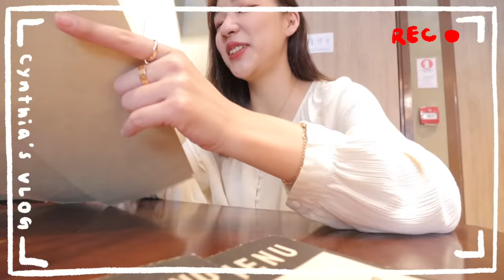香港VLOG | 一個人的居酒屋串燒大餐🍶/回台灣前的清冰箱大作戰🍳/開發廚藝的無限可能😏/啤酒雞翼🍺+豆腐花椰菜🥦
回台灣前除了行李 還要清冰箱 否則食物就浪費了🥲
結果也因此開發了自己廚藝的無限可能😎

今天的影片也很開心可以跟DBS合作，希望號召大家一起做Real Foodie!
把吃完的碗盤放在頭上 沒有東西跌落就成功！
只要儲夠數 DBS就會捐出膳食給惜食堂💫

記得到IG Tag @dbsbankhk
還有
然後Tag 3個你愛浪費食物的朋友一起挑戰吧🤍

Moody Wind by antonio-de-giovanni-(anthony-lazaro) (Artlist)